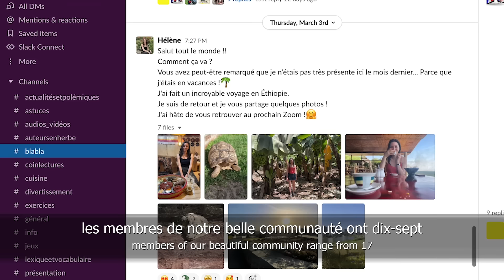How Old Are You: French People Tell Us Their Age | Easy French 149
🧒Teach French to you kids with The Cultured Kid Program: 7 Day Trial for $1

Co-producers of Easy French: Judith Benzadon, Hélène Moisset